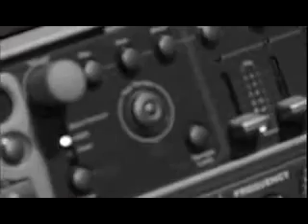50 cent - Outta Control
50 50 50 cent